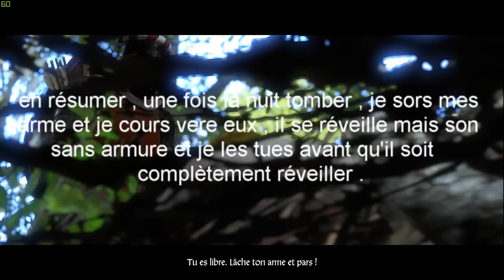kingdom come : Deliverance : 5 coffre au tresort et astuce sur comment gagner de l'argent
salut
 petite video pour répondre au demande dans les commentaire de la précédente vidéo
aujourd’hui je vous montre l’emplacement de 5 coffre et explique comment se faire de l’argent facilement .